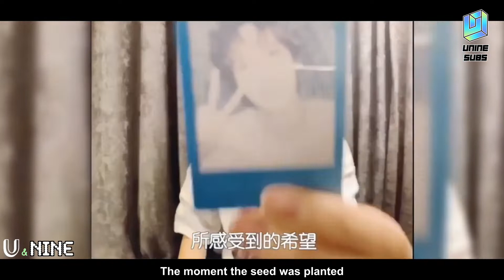[ENG SUB] U&NINE - Youwei's day - Paris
Translated by: @qingchunyouni
Proofread by: @linnmos
Timed by: @wctmhollywood
Typesetting by: @linnmos
Encoding by: @linnmos